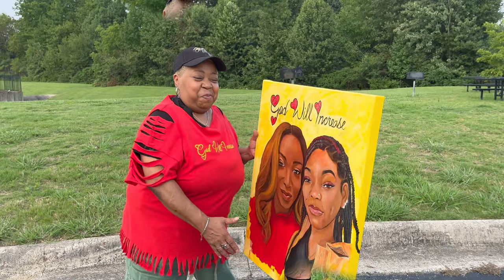SHOW ME YOUR ART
@TheBestUni commission list is open!
 JOIN IN THE FUN AS WE PAINT WITH ACRYLICS!
FREE SUMMER ART CLASSES HAS BEGUN!
🥰👍🏾go over and thumbs up the kids

755 MONDAY'S MENTIONS airs every Monday at 11:55am CST
SPLATTER CHATTER airs Sunday Nite @ 11:55pm CST
Wednesday WHIP-UP at 7:55pm CST
SATURDAY (((SHOUT-OUT))) at 1:55 pm CT

My goal is TO SUPPLY YOUR HOME WITH ART!! 755 FAMILY- invite a friend & enjoy the content
WE ARE GROWING 755 FAMILY!!! over 1100! I'm so happy lets ARTY PARTY!!

Hanging out in "STUDIO C"  SPLATTER CHATTER* - We can create artsy things and kick it
Thank You for stopping by my VIRTUAL art studio Channel
EVENTS:
PRODUCTS I USE:
Acrylic Paints used: Golden heavy body, Grumbacher Academy Acrylics, Liquitex Professional heavy body Acrylics, Utrecht Thick Body Acrylic, apple Barrel Matte Acrylic paint, Blick Acrylic Gel Medium Satin finish, Rust-oleum Spray paints, Artistro paint markers, DecoColor metallic paint makers,

PENCILS: Artist Loft Fundamentals Soft Pencil
RESIN: Stone Coat Countertop Art Coat, Art Resin, Smooth-On, Ronson Butane, DecorRom Silicone
CANVASES:
Master Touch canvas
GLUES:
Modge Podge, Elmers Glues, E-6000, Scotch Double-sided tape, gorilla Hot Glue Sticks
EQUIPMENT:
Wacom Tablet, Cricut Maker, Epson Workforce 77-20, NZXT, UBeesize Ring Light, Masters Airbrush, Logitech wireless mouse and keyboard, HD USB webcam, FiFine Lavier Headset/Mic
SOFTWARE:
StreamLab, PhotoShop, Cricut Design Space
ADDITIONAL PRODUCTS:
Scotch Chair Tips, Floral Garden Adhesive Diamond Wrap, Hillman assorted Picture hangers

visit me on Facebook, InstaGram, Twitter, Linked In, TikTok, and @ 755Media.com

fan SNAIL-mail: 755 MEDIA 361 SOUTHWEST DRIVE SUITE #755 JONESBORO ARKANSAS 72401